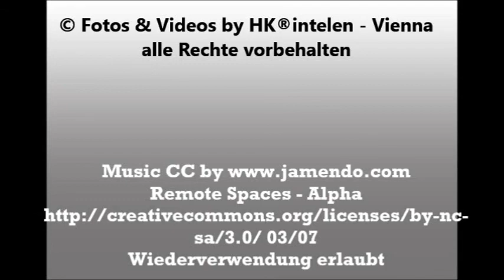My photo collection № 2 Trees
brilliant  amazing - photo collection № 2 - Trees